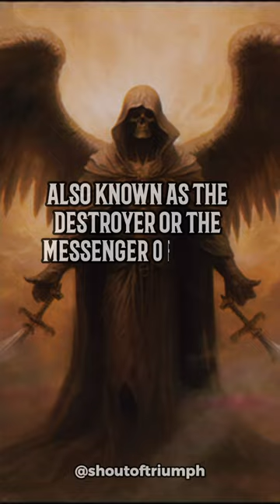The Angel of Death in the Bible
Prepare to embark on a captivating journey through ancient scriptures in this eye-opening YouTube video. Join us as we delve into the profound and enigmatic presence of the Angel of Death as depicted in the Bible. Explore the divine purpose, symbolism, and supernatural encounters surrounding this celestial entity. From its role in delivering divine judgments to its connection to mortality and afterlife, we uncover the secrets and unveil the mysteries that shroud this formidable figure. Brace yourself for a thought-provoking exploration of the Angel of Death's profound impact and spiritual significance. Don't miss this extraordinary revelation! Watch now and gain a deeper understanding of biblical lore. 📖✨